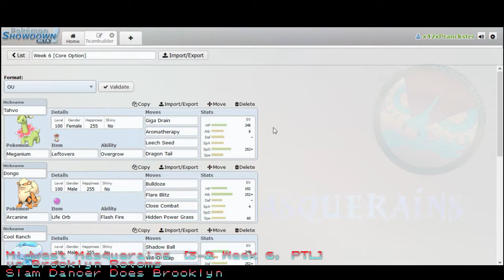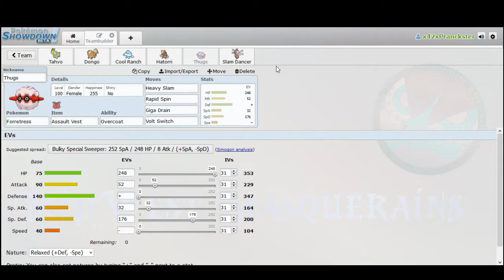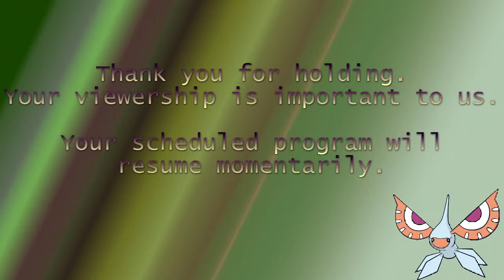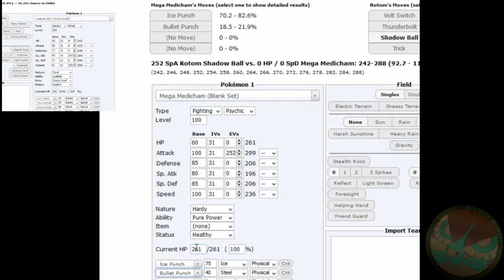PTL [Week 6] LIVE Midwest Masquerains vs Brooklyn Rotoms: Slam Dancer does Brooklyn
Division match! Chips are down so listen up! I don't have anything further to say, carry on.